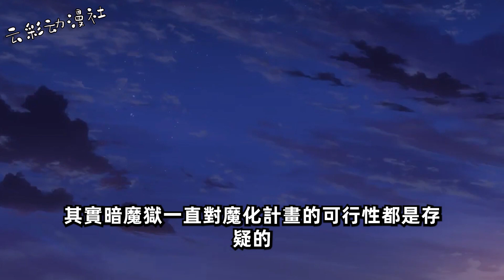《混沌天帝诀》第270集：阿雨的大气运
简介：
楚剑秋偶得混沌天帝诀，从微末中崛起，踏上万界征程！ 一念崩星海，一念裂苍穹！一念诛妖鬼，一念葬神魔！俯瞰诸天神域，谁敢争锋？这，就是天帝之威！